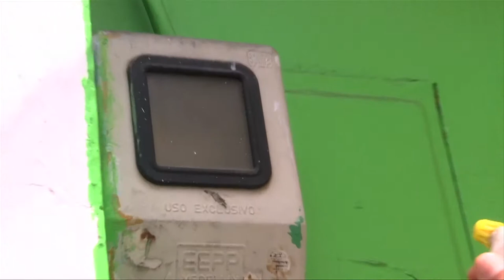Lectura a tu medida [Rendición de cuentas EPM] Telemedellín